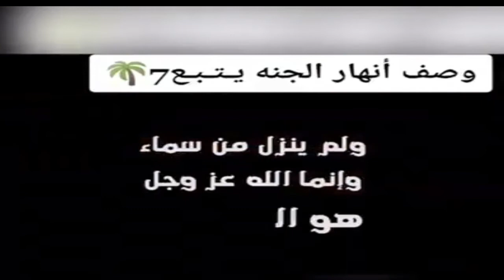رحلة من ادخل الجنة وصف قصورها وشجرها ورجالها ونسائها والحور العين- وماهي لغة اهل الجنة